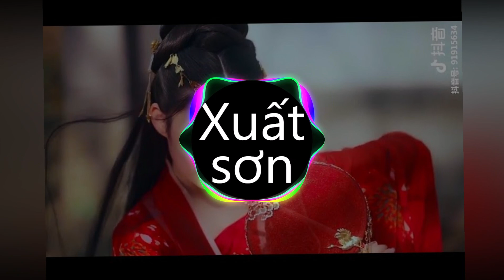Xuất Sơn - Hoa Chúc/Vương Thắng Nam || 出山 - 花粥/王勝男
✅ Lyrics: